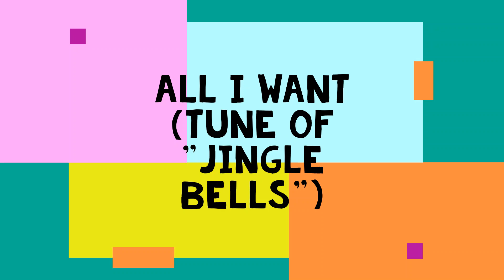All I Want by Daniel Marcus Metiam Eng9 Output 2020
I do highly appreciate students who are not ashamed of performing PTs for the sake of grades. clap clap clap